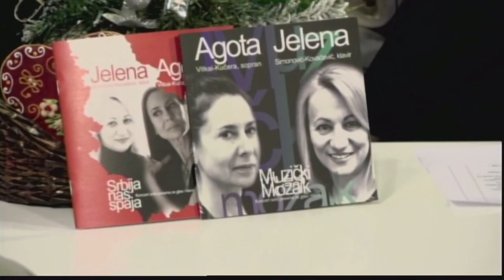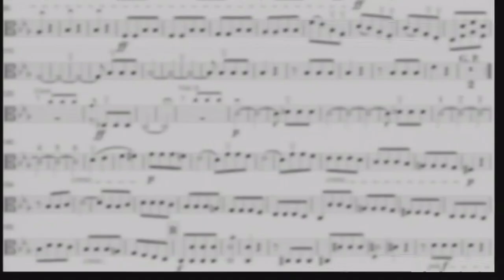Dunavsko popodne 13.01.2023 - gošća Jelena Simonović Kovacević